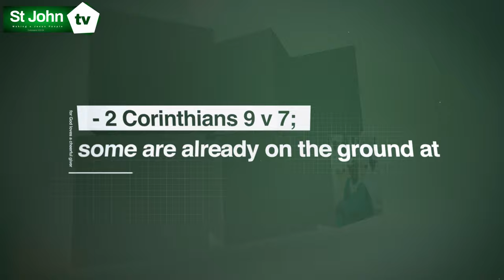Let's all be part of John City Preparations for Declaration: 07 to 13 August 2023